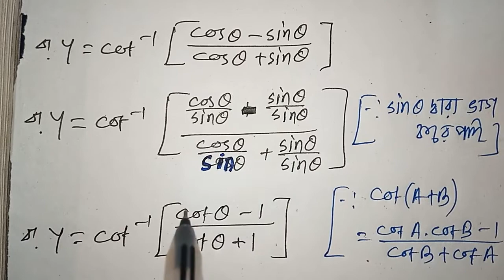#67// প্রথম ক্রমের অবকলন/DIFFERENTIATION CLASS 12 SN DEY/ DIFFERENTIAL EQUATION CLASS 12 SN DEY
differential equation class 12 sn dey
☺️প্রথম ক্রমের অবকলন|| EX-3A|| CLASS-12|| SN DEY